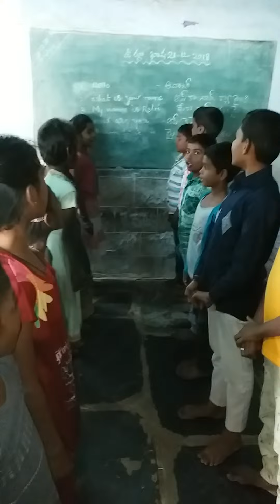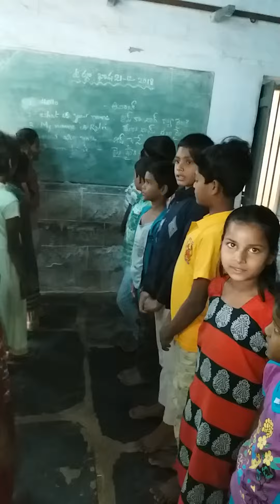Headmaster, MPP School, Mangalampet, Pulicherla Mandal, Chittoor District, AP, INDIA.